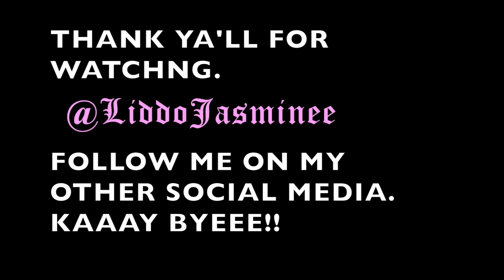Micke gets a promotion!